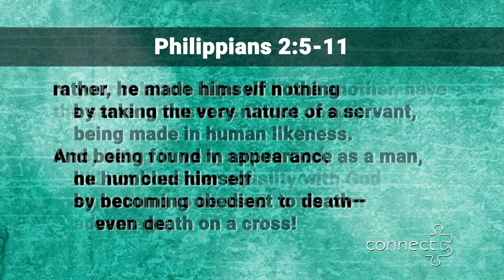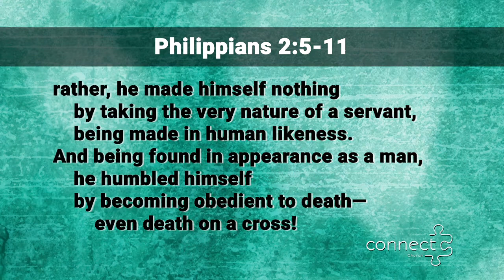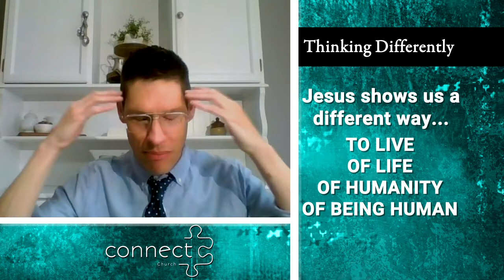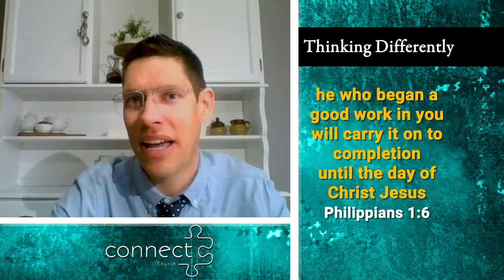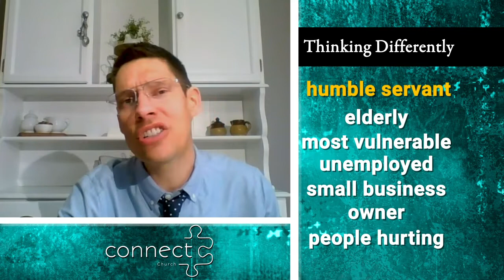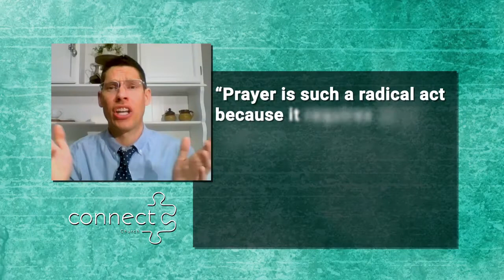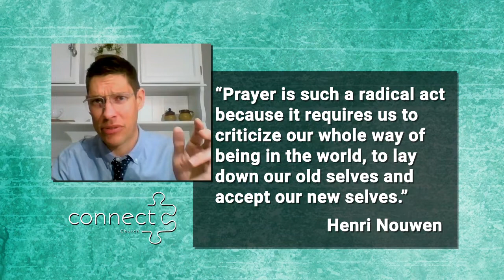Think Differently. 05/17/20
Jesus: the Anti-Bully.  Thinking differently moves us into living Jesus' upside down way!  Philippians 2:5-11

Password: Connect